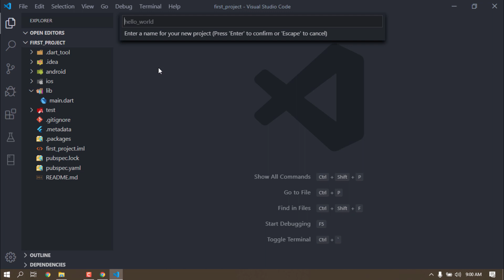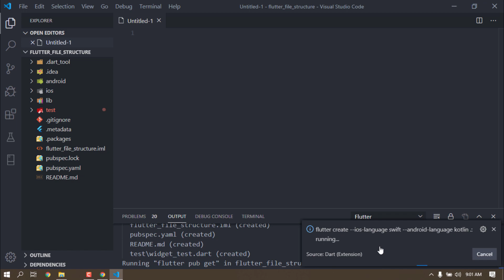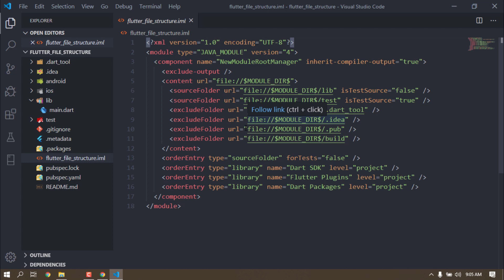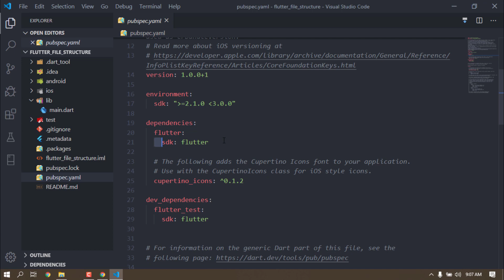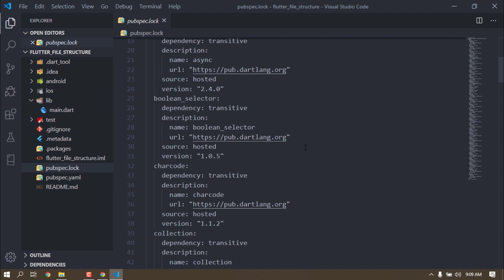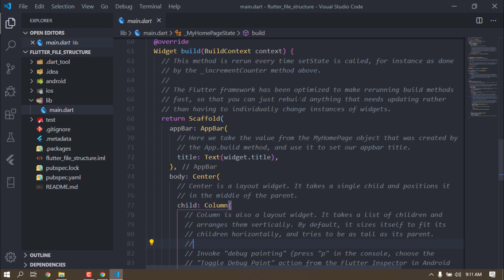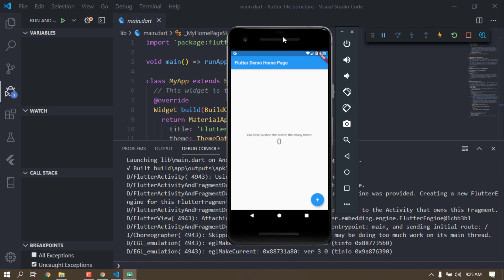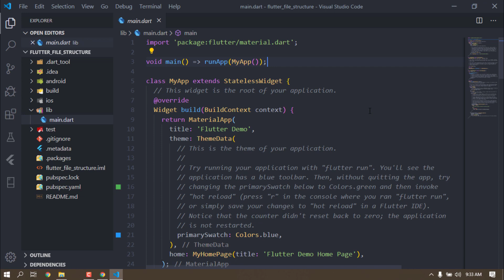Flutter Sinhala Tutorial #3 - Flutter File Structure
In this video we are investigate Flutter framework file structure in our newly created project.

☐ Liked?

About me. Who am i ❤️, What i am doing ❤️